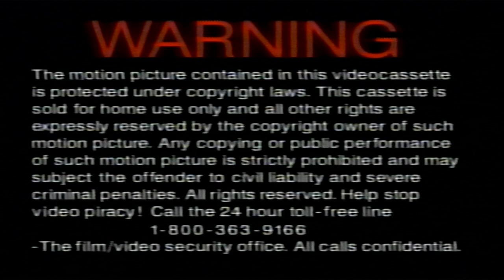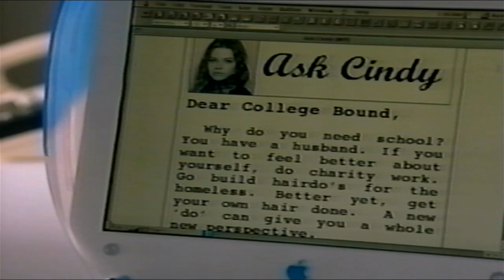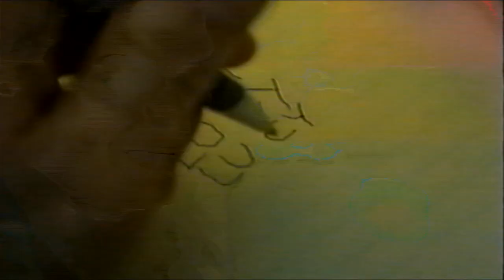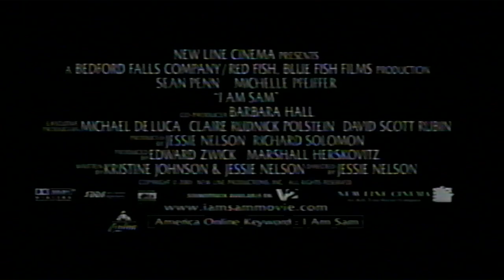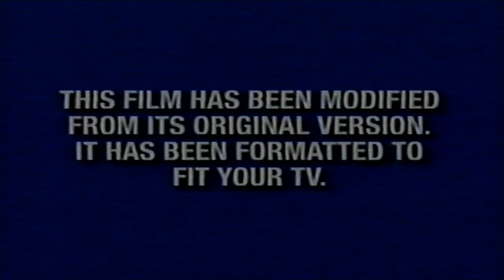Opening to Kate & Leopold (2001, VHS) (Canadian Release)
Here is the list:

1. Warning Screen
2. Coming Soon to Home Video Bumper
3. Good Advice Trailer
4. I Am Sam Trailer
5. ThermaSilk Commercial
6. Alliance Atlantis Logo
7. Aspect Ratio Screen
8. Miramax Films Logo